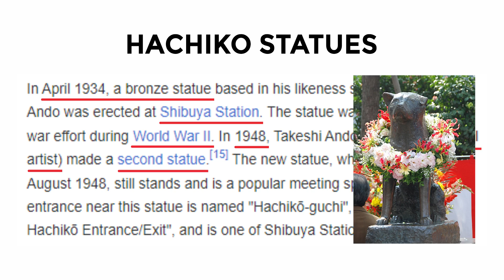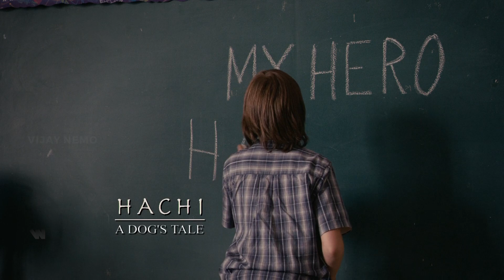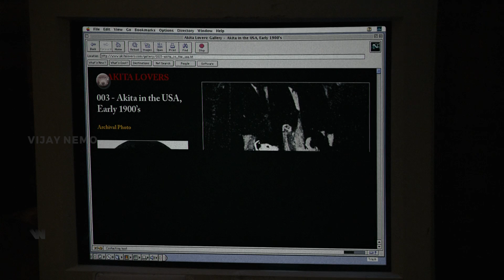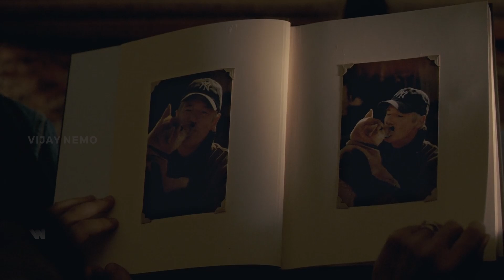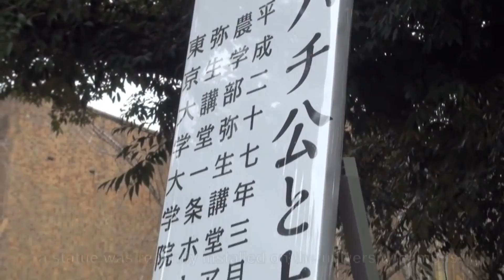5 இடங்களில் சிலை வைக்கப்பட்டுள்ள நாய் - உண்மை கதை - tamil explain feel good movie dog pet movie